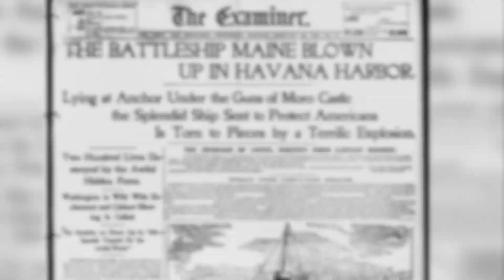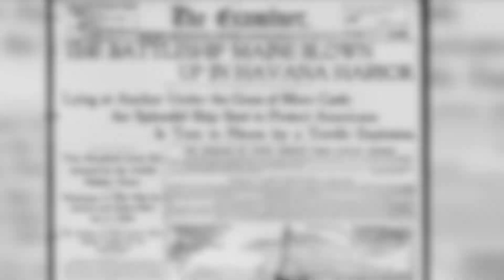William Randolph Hearst: Media Mogul and Publishing Icon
Explore the captivating life and enduring legacy of William Randolph Hearst, the influential media mogul and publishing icon who revolutionized journalism and mass communication in the 20th century.

Discover Hearst's pioneering approach to sensationalist reporting, known as "yellow journalism," and its impact on shaping public opinion during critical historical events like the Spanish-American War.

Join us in commemorating the life and influence of William Randolph Hearst, whose contributions to media and communication continue to shape the way we perceive the world.